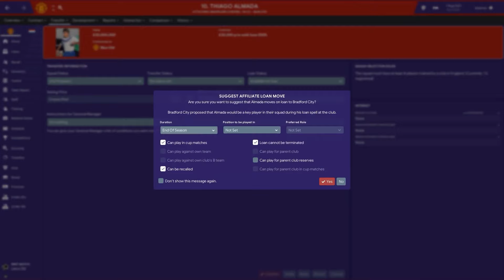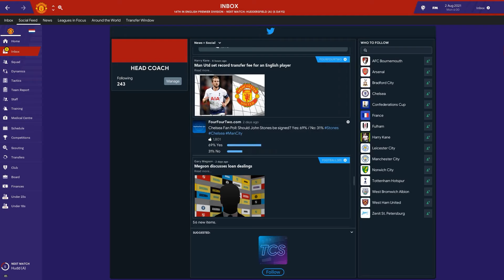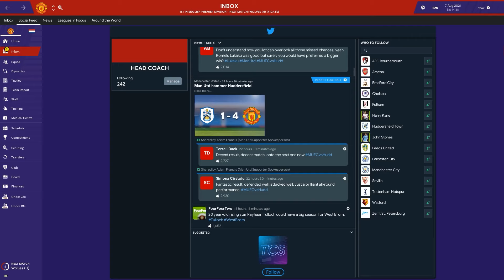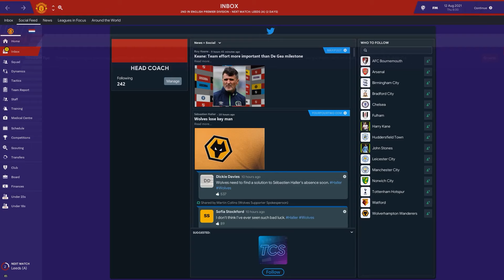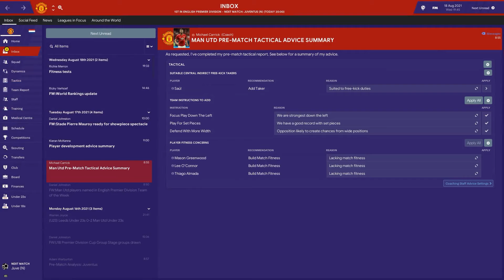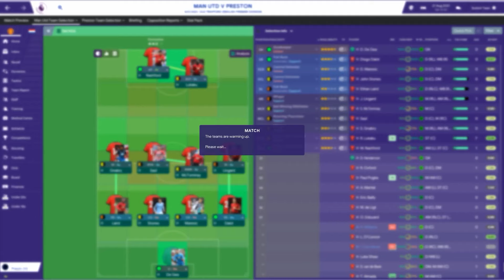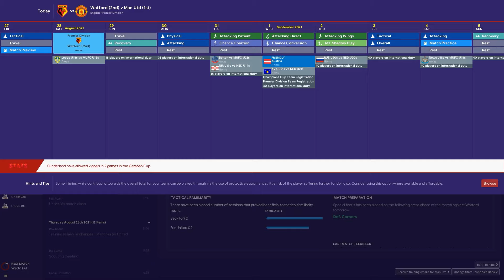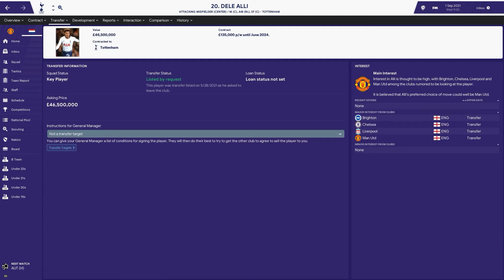Football Manager 2019 | The Theatre of Dreams | Season 04 | Part 02 | August